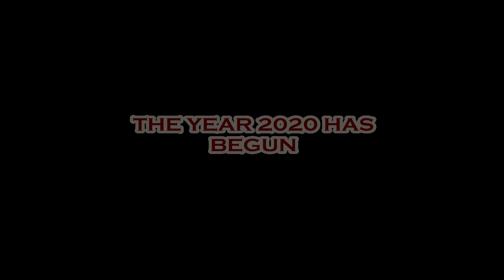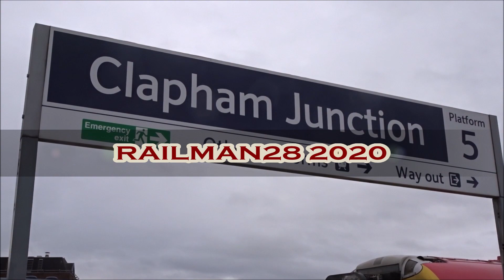MY 2020 CHANNEL TRAILER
Hey Everybody Happy New Year I decided to kick off 2020 with a trailer which is similar to JYtrains but this one is different enjoy shout outs to Joselyn Hawkins and JYtrains also everyone on my Channel.

Checkout this channel it has so many amazing music tracks